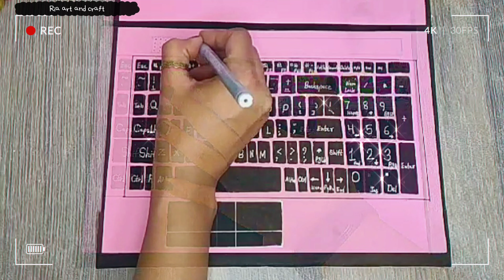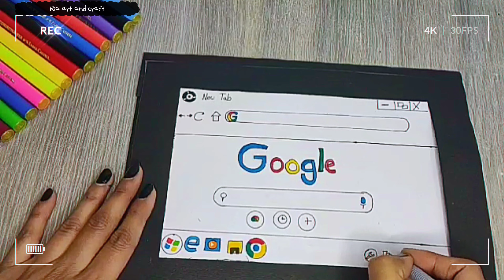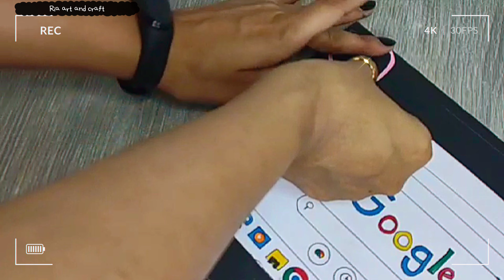How to make Black pink laptop | Black pink craft | Diy laptop 💻| cute idea 💡